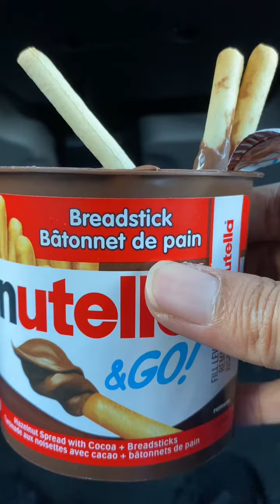Very Yummmmmy NUTELLA Oddly Satisfying ASMR